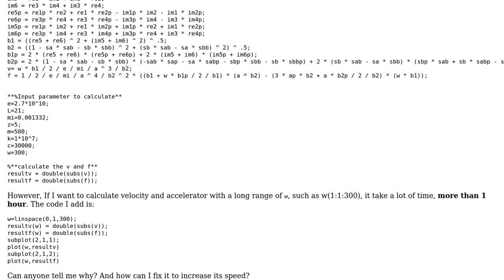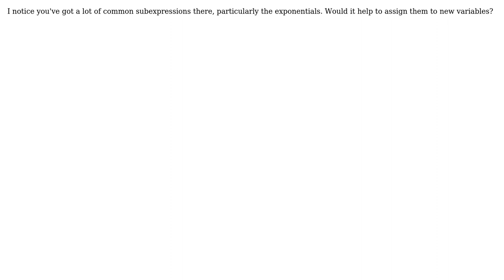Code Review: Plotting a trigonometric function appears to be too slow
With thanks & praise to God, and with thanks to the many people who have made this project possible! | Content (except music & images) licensed under CC BY-SA | Music | Images & others | With thanks to user Vu Ngo Thanh user Snowbody and the Stack Exchange Network Trademarks are property of their respective owners. You are responsible for your own actions.